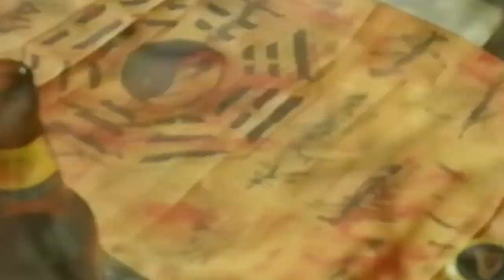吉打亚罗士打 Mergong英雄園Taman Wira 《濟公仙師 師尊办事篇》 22-10-2019